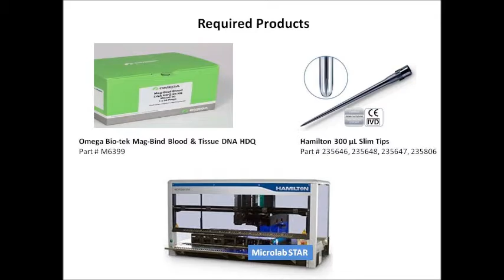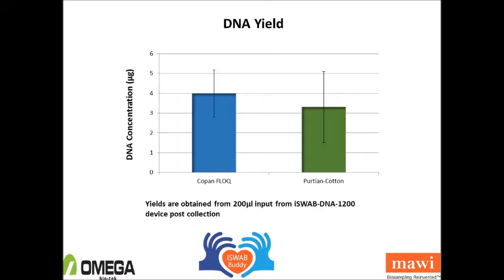Omega Bio-tek/iSWAB Automation Video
DNA Extraction from iSWAB samples using Omega Bio-tek Mag-Bind Blood & Tissue DNA HDQ Chemistry, run on a Hamilton MicroLabStar

VCC0002 Rev A: Omega Bio-tek/iSWAB Automation Video